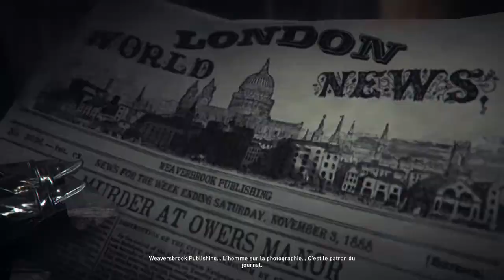Assassin's Creed Syndicate - DLC - Jack l'Éventreur #3